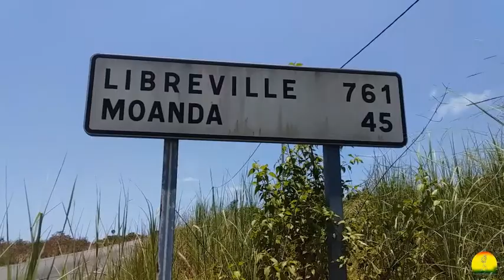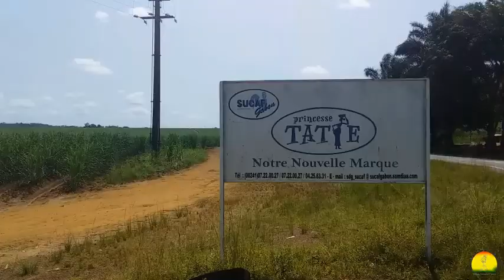Gabon : Biking in the wild from Franceville to Moanda.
The roads from Franceville to Moanda is really famous and also one of the step of the Gabonese biking tour name's La Tropicale Amissa Bongo.
It's a good opportunity to enjoy the amazing Gabonese landscape throughout the Savannah in the South East of the country.

ABOUT
Bushcraft, Back Country Adventure, Backpacking, Wild Camping, Wilderness Canoe Tripping, Survival, Shelter Building, Fishing, Hunting.

My name is Julian, and I love the outdoors. I’m the CEO Founder of Gabon Adventure Tours, an adventure travel company specialized in expeditions with small group sizes.

This channel is about learning new skills and showing the realities of being out in the jungle and traveling through Gabonese territory highlights once in a lifetime.

to see what the company has to offer.